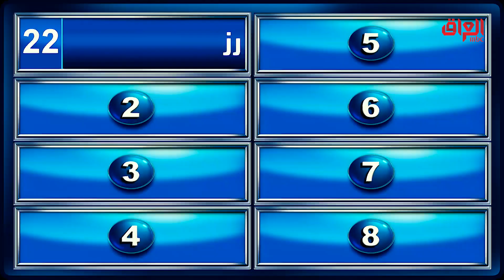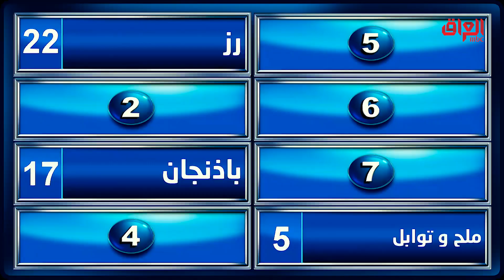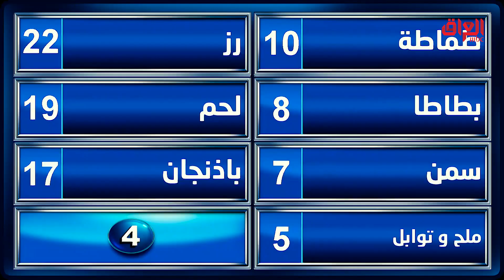مكونات طبخة المقلوبة.. ماكو أحد ميحبها